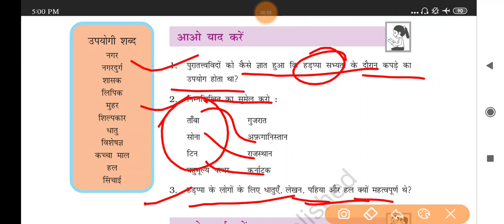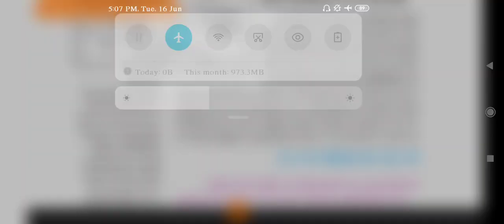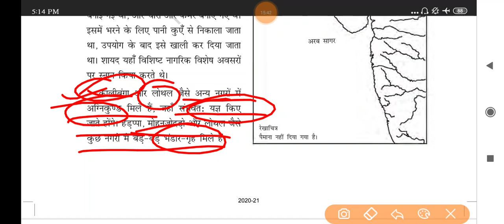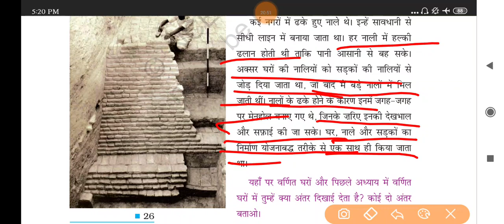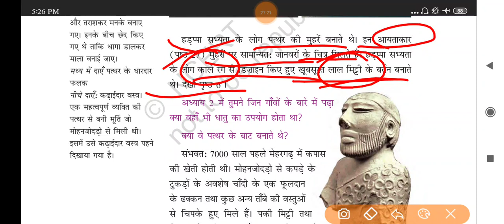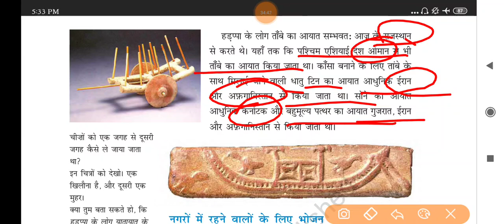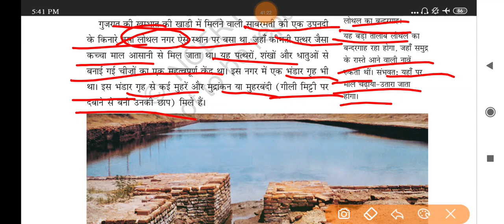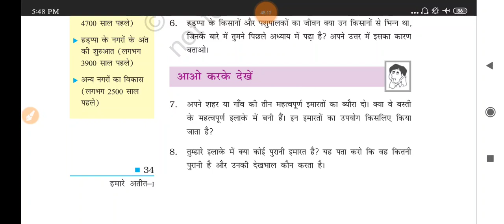आसान भाषा में NCERT 6-12 इतिहास को बच्चों की तरह समझ के पढ़े / NCERT History Class 6 Chapter -3